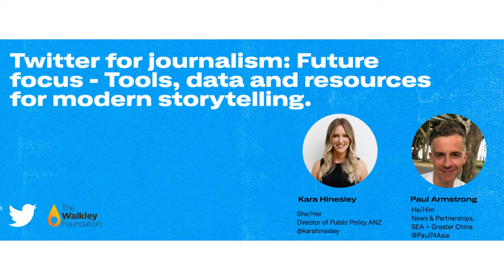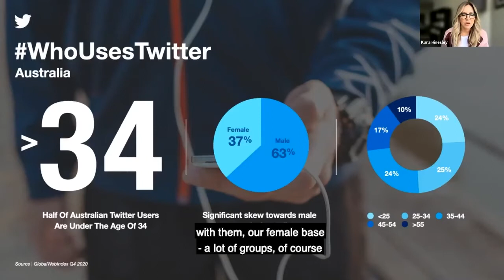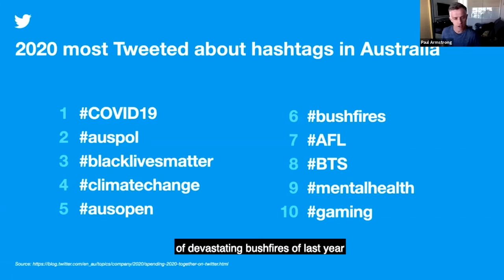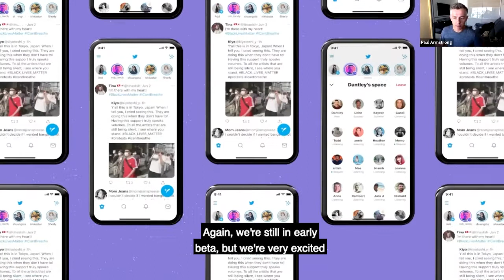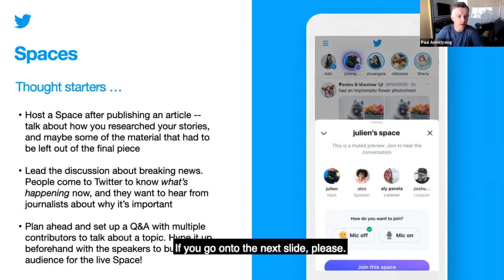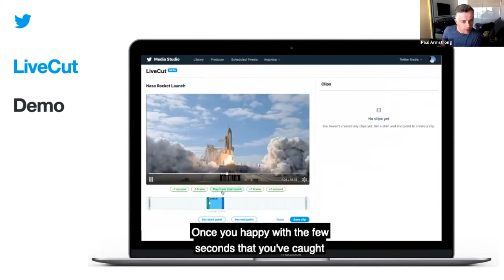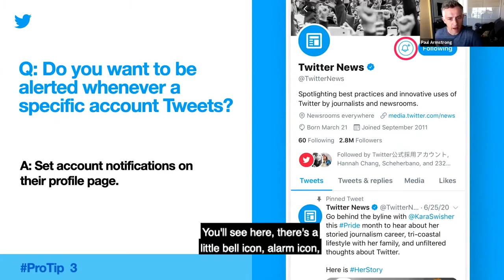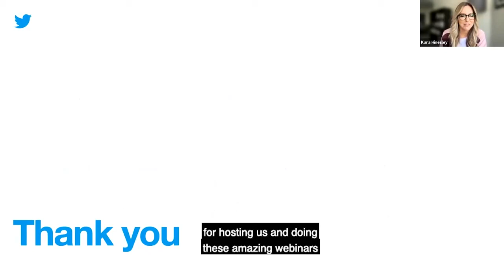Twitter for journalism: Future focus (masterclass)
Watch a masterclass in how Twitter’s latest and upcoming products can support innovative, effective and creative journalism.

Twitter is a place to find out “What’s Happening” in the world and, for a journalist in the modern, global media, it can be an indispensable tool. Twitter Australia and the Walkley Foundation have partnered on a series of workshops to deep dive on Twitter’s products, best practices and policies that every journalist needs to know.

The final workshop of the series covers the core Twitter news products, as well as the evolving product roadmap that presents new opportunities for the modern newsroom. Experts from the Twitter team will unpack how Twitter’s latest and upcoming products can support innovative, effective and creative journalism.

The workshop will explore the latest audience insights, the creative potential of audio and conversational formats, and key safety features that will equip journalists to use Twitter for dynamic and in-depth storytelling. Whether you’re new to the game or want to keep up with technology developments, this session will equip you with hands on skills and leave you with a deeper understanding of how to break news, stay protected, and reach audiences on Twitter.

Speakers:

Kara Hinesley, Director of Public Policy ANZ, Twitter

Paul Armstrong, Head Of News Partnerships, SEA & Greater China, Twitter